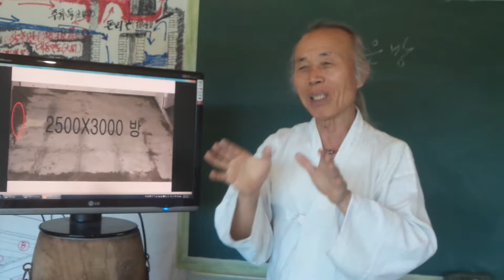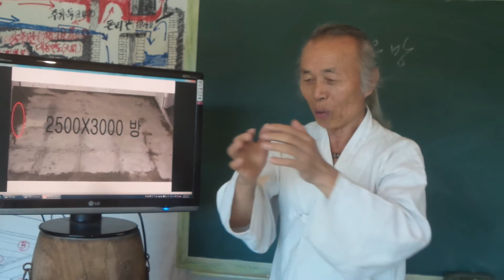구들(온돌)놓기강좌 Korea heating under gudeul room / 153 작은 방에 구들놓기 결과